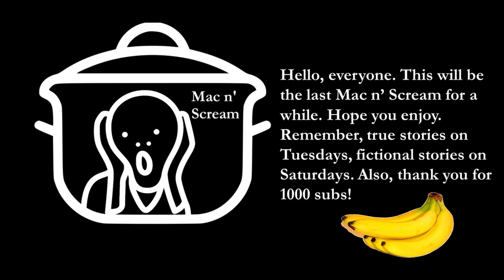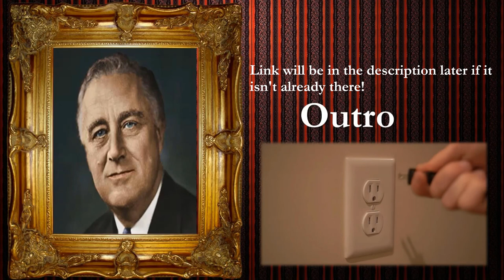"The Man with the Cane" | Mac n' Scream Creepypasta Podcast (Episode 4)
In this episode of the Mac n' Scream Creepypasta Podcast, Will, Amber, and myself sit down at the kitchen table to read and discuss David King's follow-up to his previous spoopy spectacular, "Grad Night at the Haunted Mansion." We theorize that the titular man with the cane, who haunts said mansion, is, in fact, the FDR animatronic from Hall of Presidents. We suspect also that Karen, who supervises our corpse decoration-resembling Disney Cast Member protagonist, is, in fact, Miss Frizzle of Magic School Bus fame.

Plugs:
When I have the link to Amber's podcast, I will post it here!

Footage of someone plugging a plug into an electrical socket courtesy of Videezy.

0:00 Introduction
4:55 Story reading
44:08 Final analysis
55:38 Outro